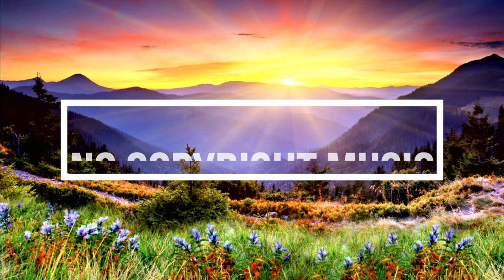Soar Scott Buckley [No Copyright Music] - NCM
No Copyright Music/NCM is a  YouTube channel dedicated to promote vlog no copyright music, royalty-free  music

If the video and images in case copyright then you can tell us kindly. So we can remove or further process we will proceed.